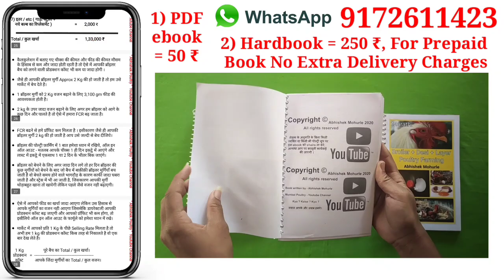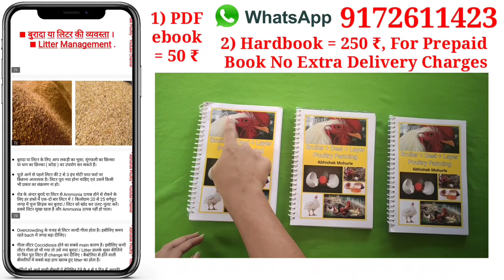159, Suguna contract poultry farming | contract poultry farming profit | venky's contract poultry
159, Suguna contract poultry farming | contract poultry farming profit | venky's contract poultry |

Aseel YouTube Channel -
Channel Name - " Abhishek Asil Farm "

Channel Name - " महाराष्ट्रियन मराठी पोल्ट्री फार्मर "

पूरा नाम -
पूरा ऐड्रेस -
पोस्ट / तहसील -
जिल्हा -
राज्य -

😊🙏, Abhishek Mohurle.

Social Links -

1) contract poultry farming,
2)contract poultry farming profit,
3) contract poultry farming in maharashtra,
4) contract poultry farming in india,
5) contract poultry farming in punjab,
6) contract poultry farming in west bengal,
7) contract poultry farming in odisha,
8) contract poultry farming in bihar,
9) suguna contract poultry farming in maharashtra,
10) suguna poultry contract farming details,
11) suguna poultry contract farming details marathi,
12) venky's poultry contract farming,
13) venky's contract broiler farming,
14) venky's india limited,
15) Abhishek Mohurle,
16) poultry farming,
17) Abhishek Poultry,